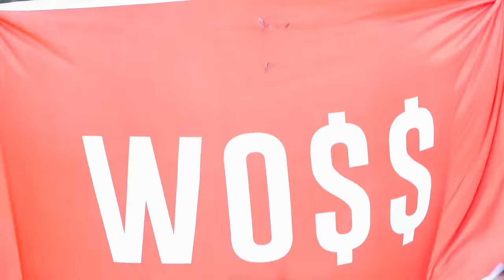Edem - Woss (Feat Kay Stun ,Andre Marrs,Squyb,Adjavi Jose and Keeny Ice)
Woss' Official Video by EDEM feat. Kay stun,Andre Marrs,Squyb,Adjavi Jose,Keeny Ice now finally here!

Directed by Jeneral Jay x Kofigo.

Intro
Cheese Sege sege
Volta Texas Ranger,Bl**dclot idiot
Back off boy
Gbevu pull op in the streets Wobe
Woss
Dzelu kɔpe Zoro kpome wobe
Woss
Adafienu Gang gang pull up Wobe
Woss
Kedzi kɔpe Abutia kɔpe wobe
Woss
A town gbede kope wobe
Woss
Akatsi Abor Sogakope wobe
Woss
Gang gang till we die wobe
Woss
Kpando Hohoe doɖe Ho be
Woss
Wo wo wo wo wo wo  wosssss
Gbevu eeeeeeeeeeee

Gbevu eeeeeeeeeeee
Wosege Wosege Wosege Wosege
Wosi xo loo

Wosi xo loo

Verse
Miafe ta nefa,alebe ǧa na va
Mia da akpe ne Mawuga le nunanawo ta
Afegame mitso, we keep it on the low
But everybody know everybody know

Bena de
Wodeke miate mie li ke kokokoko
Wobe yewo xer mɔ  sogbo lisa ʋu  mɔ vovovo
Tam mi be  ɖa gbe nea va ɖa  gbe nev a loooo
Nusianu nye asi na ka ne trɔ zu klosalo

Woss
Dzelu kope Zoro kpome wobe
Woss
Woss
Kedzi kɔpe Abutia kope wobe
Woss
A town gbede kɔpe wobe
Woss
Woss
Woss
Kpando Hohoe dode Ho be
Woss
Gbevu eeeeeeeeeeee

Gbevu eeeeeeeeeeee

 Zor m3gb3 M3bg3 yi
 ŋgɔ mi va ɖo

Tsakadi vi wo kataa
wo va ɖo

Tanyigbe vi wo kata
Wo va ɖo

Tɔgbui Tsali
Gbɔ gbɔ nɔ ŋgɔ

Mi va ɖo looo

A-town boys
Ega su gbɔmi  l3 kpɔ
Multiple shares, multiple
We no go tro dzim3 kpɔ
Ega formula, Emaa formula
I got this 3 bitches on call yeah
Agbe m3 Vivi na
Agbe ny3 Vivi na
A-Town boy I no go fall yeah yeah

Etsa etsa woyɔ na mibena
Dzimakpla kplamase
But it changed the other day
When I started getting money
When I start Dey arrange the range
Nothing was ever the same
Ebi we we Dey control the streets

Wo fũ ne mi xoxoxo be miawoe le game aa ɖe asi gongongon
Papapii alayi gbogbogbo vɔa gangsta me pai na oo ta kpokpokpo

Look I know say you know say we know say lowkey you want do it like we
But the fact say you dey see say we wey dey run am dey make you no like we

chorus
Woss
Woss
Woss
Woss
Woss
Woss
Woss
Woss
Gbevu eeeeeeeeeeee

Gbevu eeeeeeeeeeee
Wosi xo looo

Wosi xo looo